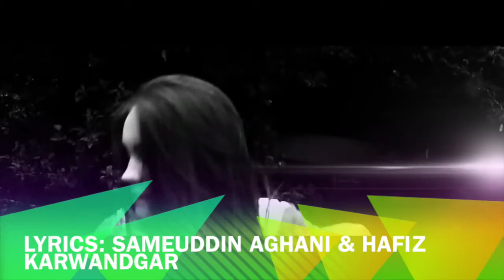Hafiz Karwandgar 2016 - New Mast Afghan Song 2016- Afghan Music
Dilagha Surood" "Latif Nangarhar" "Taher Shabab" Naghma MOZHDAH Valy "RAHIM SHAH" "JAWED SHARIF" "Shabnam Suraya" "Sediq Shubab" "Habib Qaderi" "Farhad Shams" "Farhad Darya-New Afghan Hafiz Karwandgar, Latif Nangarhri Dari Farsi Shahre faryad Song promo
Kandi Kochi & Rasool Badshah NEW Wa Nadana Minawa Leawntob Da Mast song 2011 NEw Album
Rasool Badshah:- Zane Ghanam Range Da aokhkolo Ghunde Shakal Aqal ye po Pondo ke de
For the latest Bollywood news, gossip, celebrities, events, log (more) (less)
bomb attack 2010 asian games afghhanistan news sports footbal kiling part 1 movies aishwarya